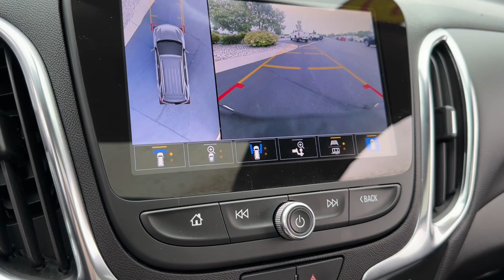2023 Chevrolet Equinox LT Clintonville, Shawano, New London, Appleton, Green Bay WI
Pre-Owned 2023 Chevrolet Equinox LT available at Klein Chevrolet located in 111 W. Madison St, Clintonville, WI, 54929. Servicing the Clintonville, Shawano, New London, Appleton, Green Bay area.

Look no further than the  2023  Chevrolet Equinox.  The Equinox delivers advanced safety features, family-friendly passenger comfort, technology that keeps you connected and entertained, ample cargo space, and sculpted styling. Satisfy your desire for a family-friendly vehicle that meets your needs and exceeds your expectations. Drive the Equinox.